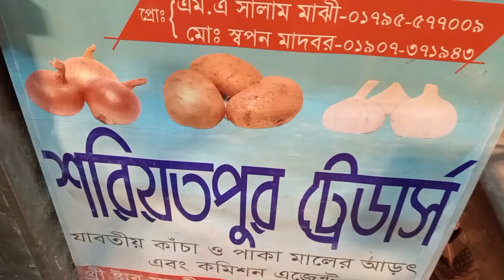15/7/2024 সীমাহীন পরিবর্তন পেঁয়াজের পাইকারী বাজার দর কত? Onion price today Potato rate | Pabna News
15/7/2024 সীমাহীন পরিবর্তন পেঁয়াজের পাইকারী বাজার দর কত? Onion price today Potato rate | Pabna News

always upload true and accurate videos keeping in mind the audience  ( Pabna News )

* ANTI-PIRACY WARNING * This content is Copyright to Pabna News . Legal action will be taken against those who violate the copyright of the following material presented!